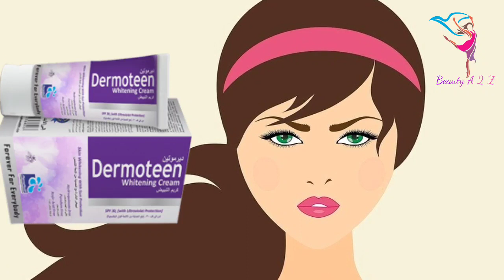Dermoteen Whitening Cream Reviews | Dermoteen Whitening Cream Benefits#dermoteenwhiteningcreamreview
Dermoteen whitening cream review